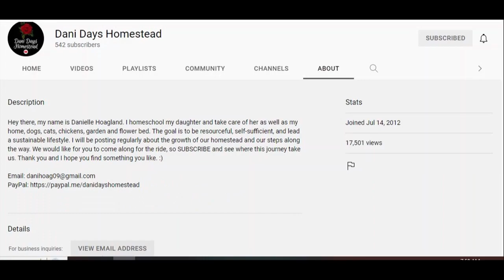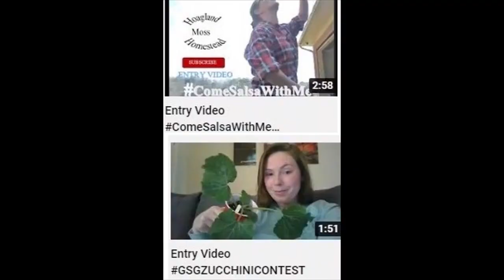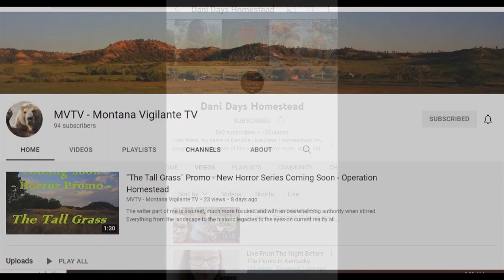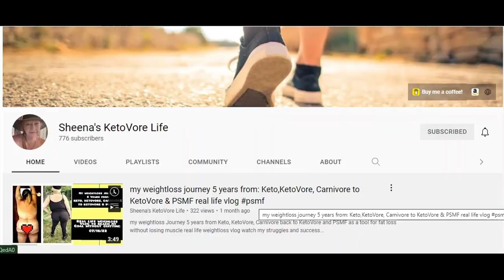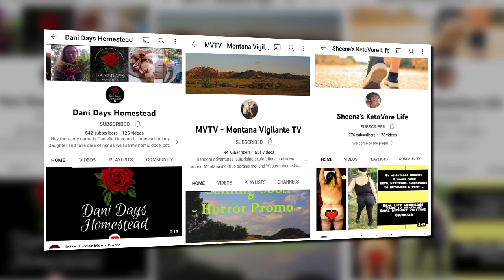Sunday Shoutouts 146